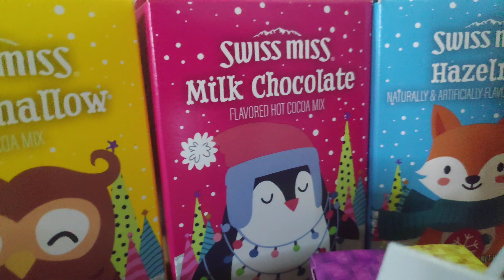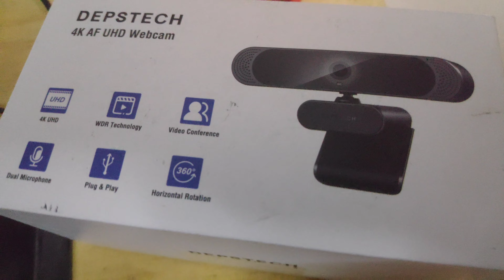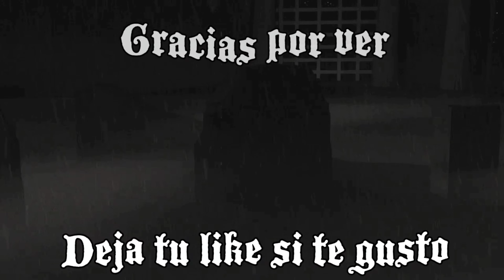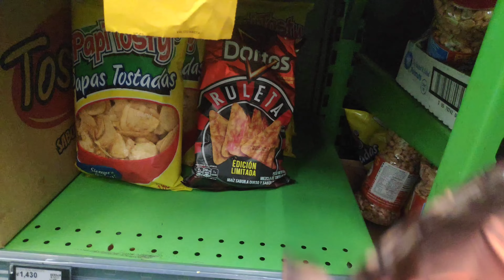ESPECIAL 1000 SUBS - FACE REVEAL + SETUP 2022 Especial1000Subs FaceReveal SetUp Video | SirSoliz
Pura Vida Gente!

Aquí abajo está el link de mi Twitch y redes del canal.